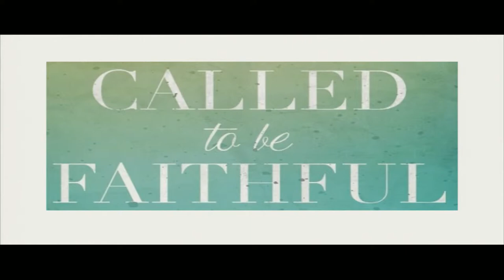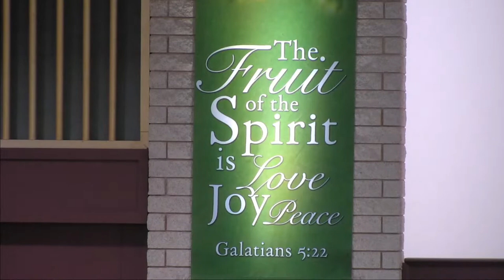"Called to Be Faithful"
Worship and Message for July 31, 2022
York First Church of the Brethren
Scripture Lessons: Isaiah 43:16-21, Matthew 9:14-17, Revelation 21:1-5
Pastor Joel Gibbel
Music Director Rebecca Wolf
Accompanist Becca Miller
Worship Leader Beth Anne Bahn